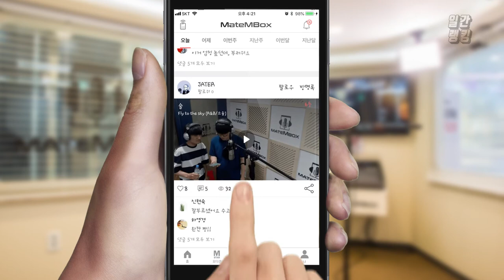메이트엠박스 일간 랭킹 TOP4 2020년 05월 22일 [Daily Ranking]